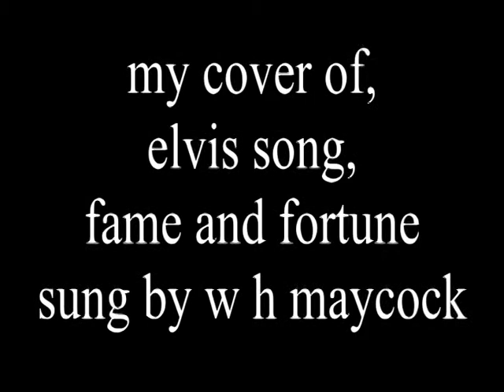FAME AND FORTUNE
COVER BY W H MAYCOCK   ELVIS SONG, FAME AND FORTUNE       "Fame and Fortune" is a 1960 song by Elvis Presley. It was written by Fred Wise (lyrics) and Ben Weisman (music).
Presley recorded it on March 21, 1960 in the RCA Studio B in Nashville, Tennessee.[1][2][3]
The song was first released on a single as the flipside to "Stuck on You" (RCA 47 7740).[4][5][6] It was Presley's first post-army single.[7][6] "Fame and Fortune" peaked at number 17 on the Billboard Hot 100 on the week of May 5, 1960. while "Stuck on You" spend several weeks at number 1.[8]
In the United States the single "Stuck on You" (backed with "Fame and Fortune") was certified Gold by RIAA for selling in over 1 million copies.[9]